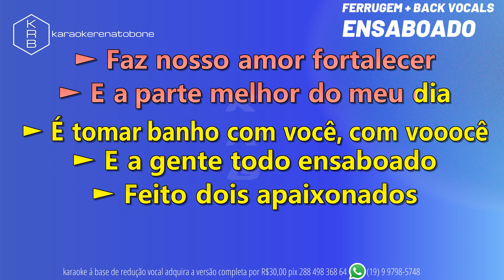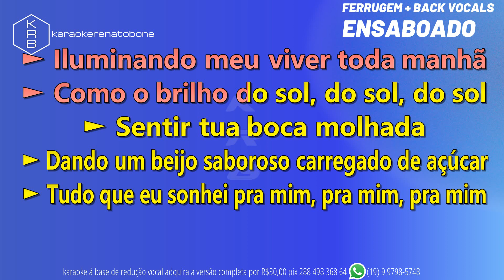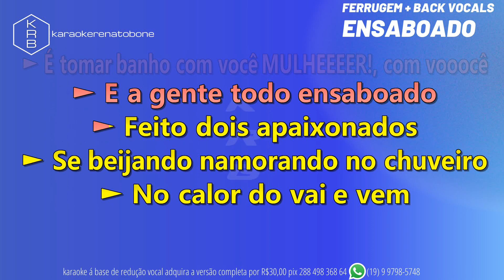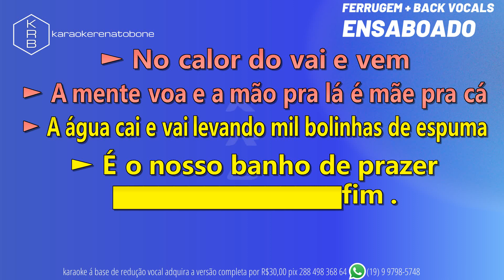ENSABOADO + BACK VOCALS - FERRUGEM - PLAYBACK KARAOKE INSTRUMENTAL